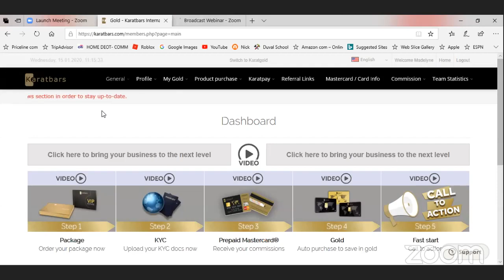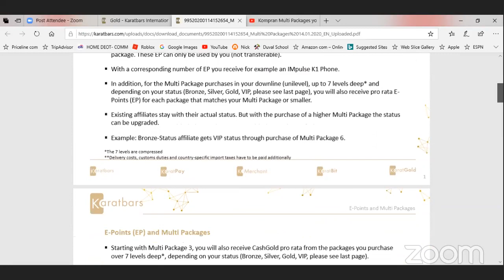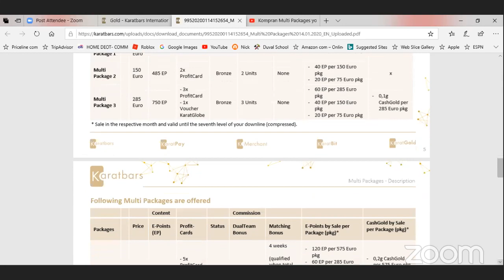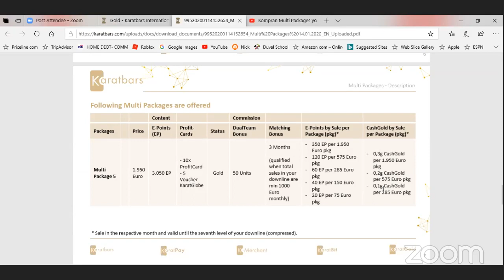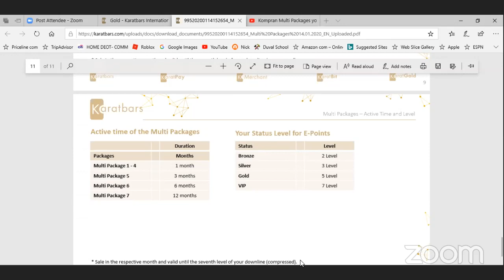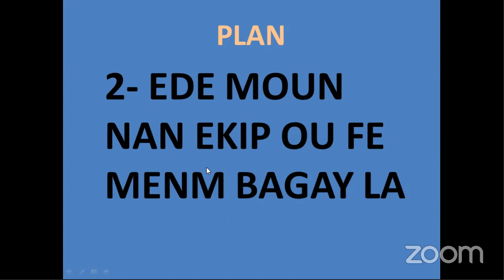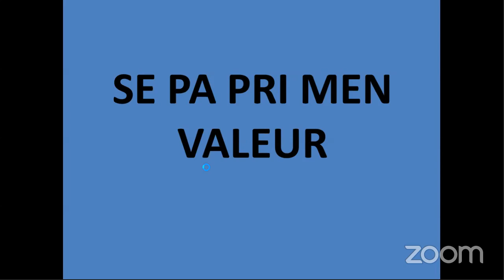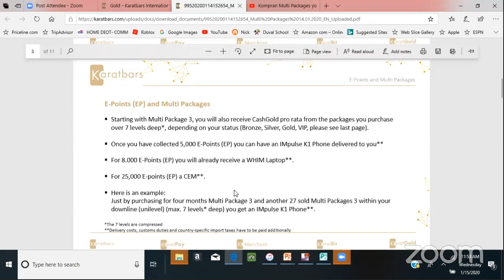Kompran Multi Packages yo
Préparé ou pou changé laviw ak biznis ou😊
Passioné de biznis ou👑😊
Bati biznis ou bien pouw ka bati reziduèl Income 💸
Gen pròp stò paw pou ka fè GRO lajan 💸💥

Download zoom.us si ou potko fè sa. ID zoom nan Sé: 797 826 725.

Patajé ak ékip é mennen tout invité ou yo! Vini a lè.